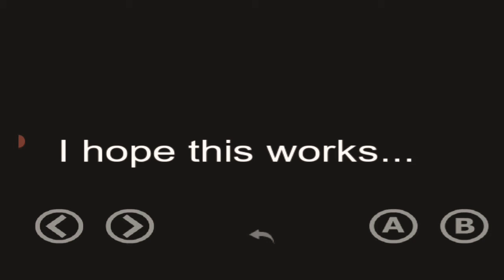Random .EXE games on GameCreator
Today This is my first video for the night. The second & third will come later on..

If you have any questions, just type on the comments section.

And yes I will continue my dragonball series.